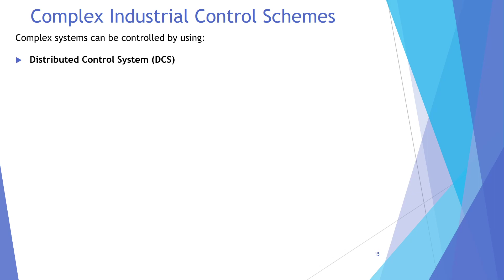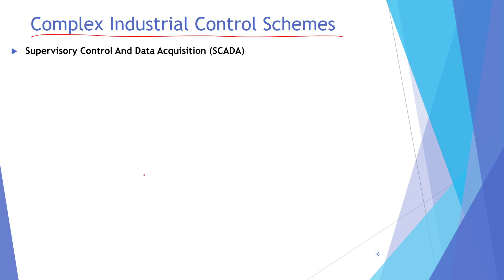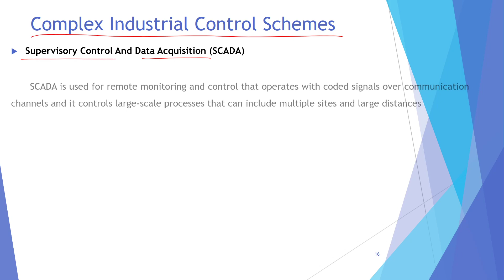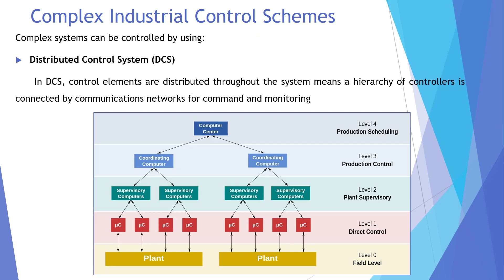Complex Industrial Control Scheme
0:00 Distributed Control System (DCS)
6:47 Supervisory Control And Data Acquisition (SCADA)